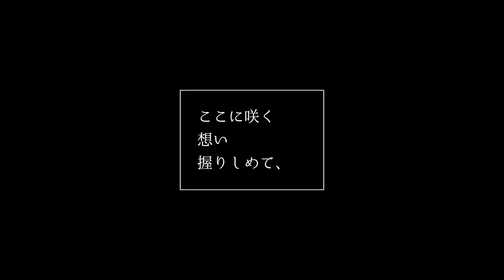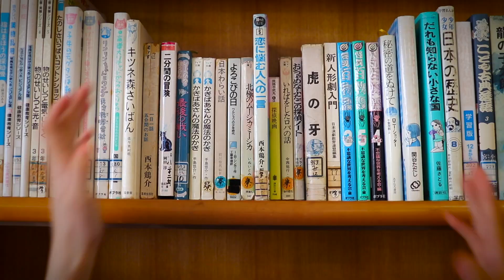ここに咲く想い握りしめて、 / Good ketchup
オンライン・ダンス映像作品コンテスト
『Legend Tokyo CHRONICLE』
5分映像作品部門・Bブロック通過作品

■ 作品コメント
「好き」を相手に伝える事はとても大切だ。
ただ頭では分っていても、この足はなかなか思う方向には進んでくれない。
かと言って、せっかく自分の中に咲いた想いの花を、握り潰しては勿体ないから、
だから勇気を振り絞って、時には誰かの力を借りて、伝えよう。

■ 作品情報
振付：斉藤一輝
撮影・編集：斉藤一輝
出演：FALCON、ボートメアジュリ雪花、大野衣舞、けんすけ、後藤裕磨、沙綾野、鈴木えり子、すぱろー、高木守、Tacya、つなさん、D、原口奈々、萌、Yusuke、りん、RINGO、Ryon、斉藤一輝
アシスタント：角矢知彦、つなさん、萌、RINGO

■その他作品詳細、作者プロフィールはこちら

■Bブロックエントリー作品再生リスト